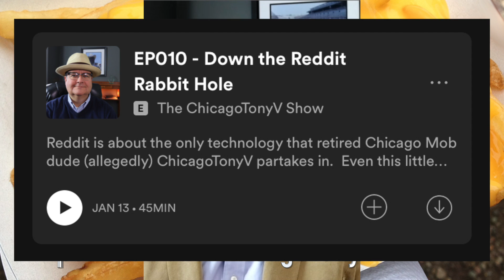The ChicagoTonyV Show Podcast Episode 010 Reddit Madness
Reddit is about the only technology that retired Chicago Mob figure (allegedly) ChicagoTonyV partakes in.  Even this little sliver of the internet is insanely vast.

One could browse Reddit for a whole lifetime and never come close to seeing every post.

Other topics include: dressing classy, Tony's alleged mob past, Italian culture, Indian culture, arranged marriages, juggles, who will organize the ChicagoTonyV Vegas trip, and much, much more.